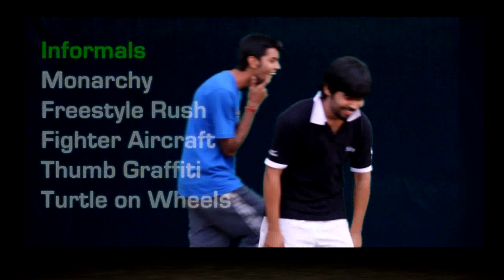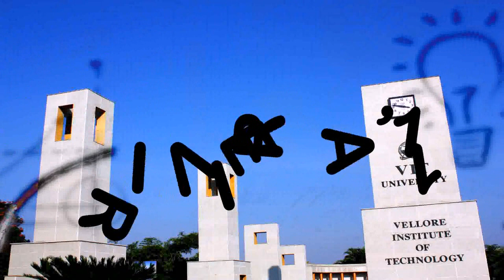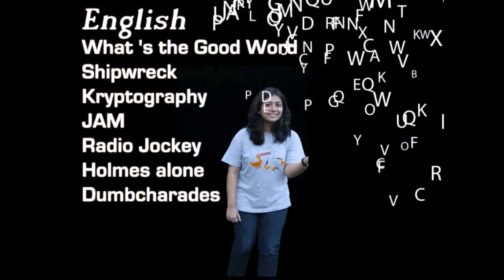VIT'S RIVIERA'11 PROMO VIDEO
Riviera-The annual international cultural and sports fest held at Vellore Institute of Technology(Vellore-Tamil Nadu-India).

Riviera'11- 30th Jan to 2nd Feb 2011

Production team:
Wilson Wingston Sharon
Midhun P Abraham
Shubham Chawla
R.Muthuraj
Praveen